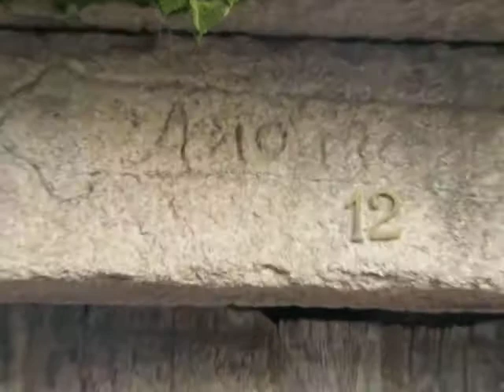Patas e patinhos no Gerês.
Patarada numa aldeia geresiana transmontana, 23 de Setembro, 2019. 19:00